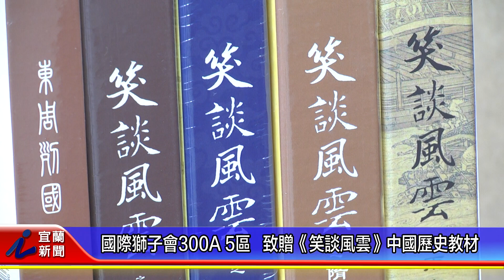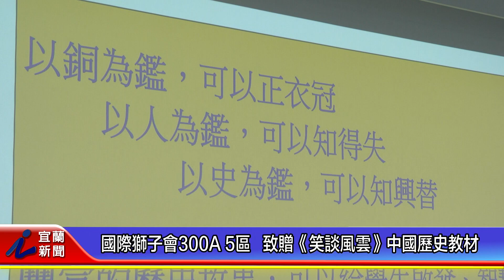國際獅子會300A 5區 致贈《笑談風雲》中國歷史教材